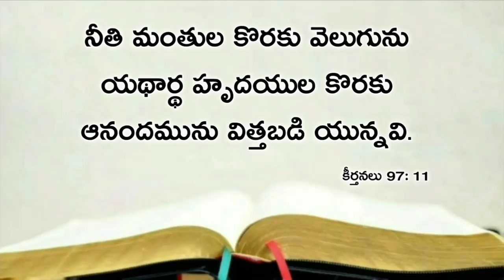Today's promise 10.06.2020